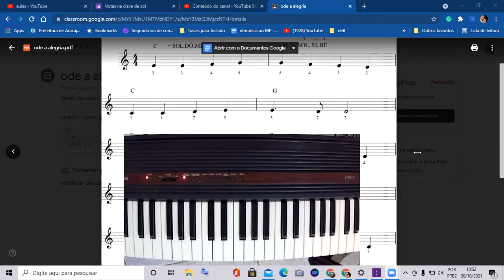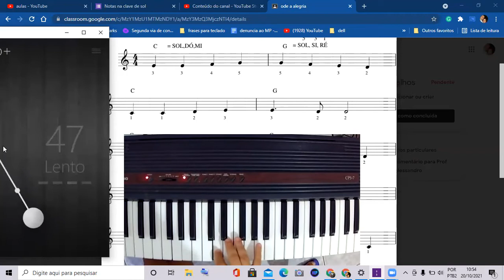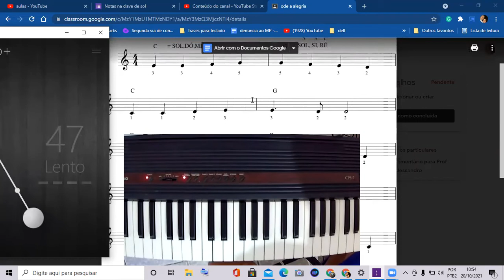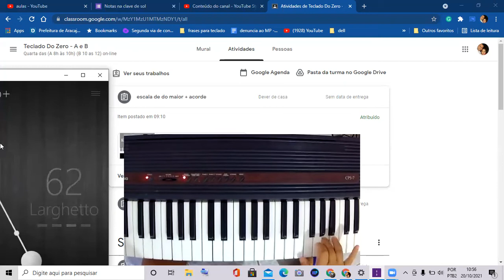turma B 10 as 12 ode a aleria dia 20/10/2021